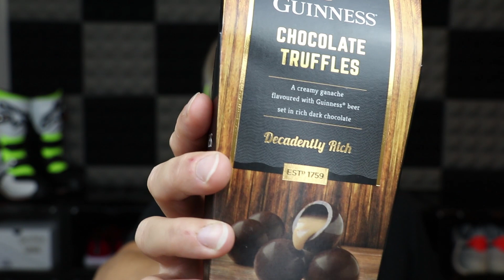ASMR ~ Trying Irish Sweets and Snacks ~ Eating Sounds